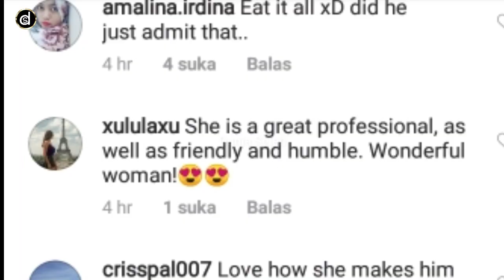Kelewatan! “Seo Ye Ji” Nekat Hendak Mencium Telapak Tangan “Kim Soo Hyun”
"It's Okay to Not Be Okay" kembali merilis video di balik layar yang pastinya sayang jika dilewatkan. Video menampilkan tim produksi yang menjalani proses syuting di tempat tinggal Moon Kang Tae (Kim Soo Hyun).

Diketahui pada episode kelima, Moon Kang Tae dan Go Moon Young (Seo Ye Ji) yang kehujanan gagal menginap di motel karena pria itu tidak membawa uang. Moon Kang Tae pada akhirnya membawa Go Moon Young ke tempat tinggalnya.